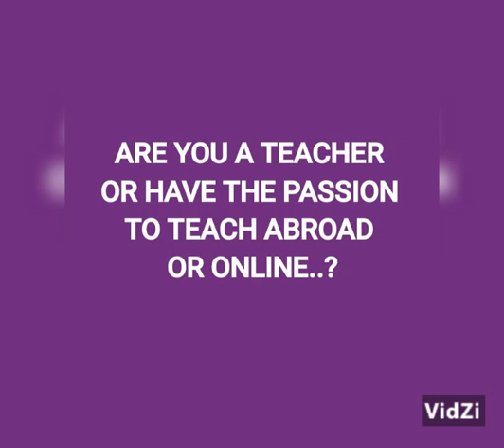An Eye-opening E-book.Just for more updates